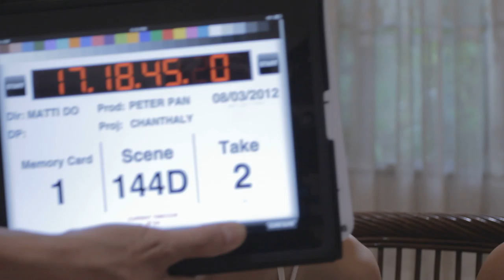144D2 Chanthaly Open Source Project Footage